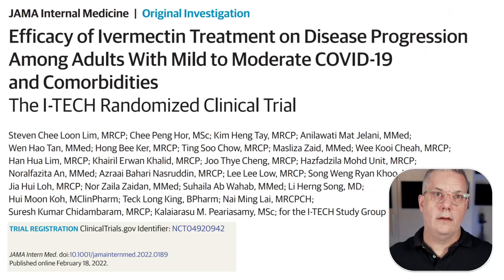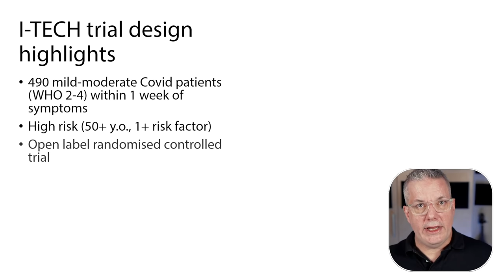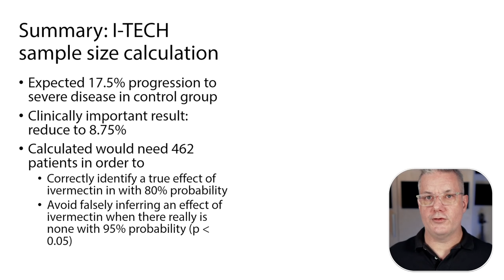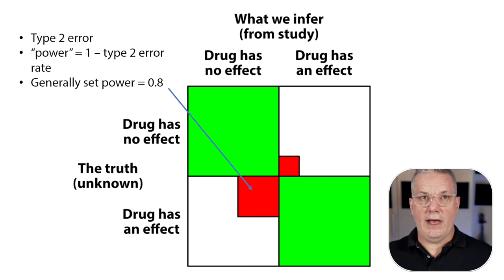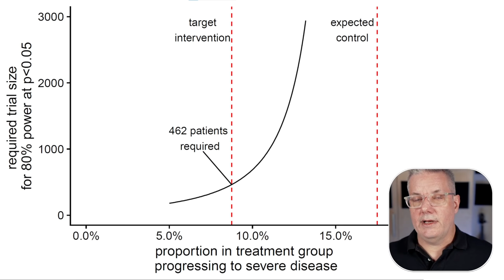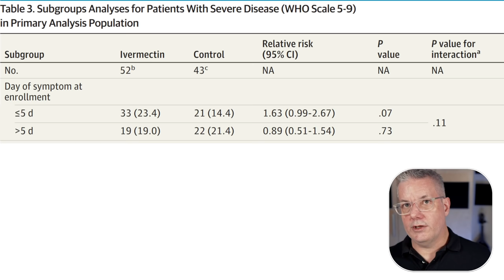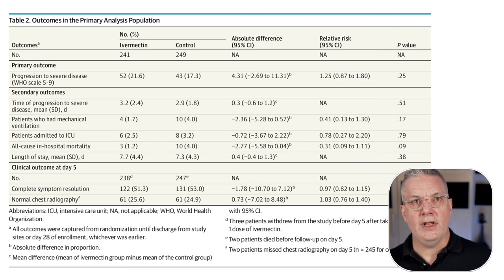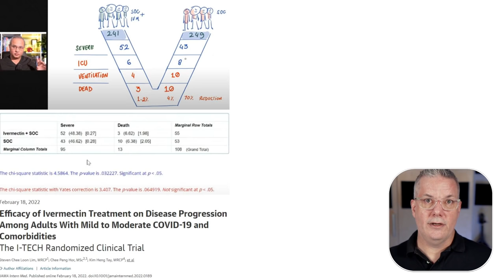Ivermectin not effective for Covid-19 progression: I-TECH clinical trial results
The results of the I-TECH clinical trial on Ivermectin for Covid-19 were published in JAMA Internal Medicine last week, with no efficacy seen for Ivermectin in treating Covid-19 to prevent progression to serious disease. In this video I'm going to go over an outline of the trial design, a discussion of sample size calculation, a discussion of results, and touch on some of the misinformation and "spin" that has come out regarding this trial in the last week.

Intro/Outro music: "Do it again", by Enzo Orefice. Licensed via StoryBlocks

0:00 Introduction
0:32 Introduction to the I-TECH trial
5:02 Sample size estimation in clinical trials
14:00 I-TECH trial results
22:40 How the negative trial results are being spun by Ivermectin advocates

I have no conflicts of interest. I do not receive any compensation or support from any company making or developing Covid-19 vaccines or novel therapies.

I'm Greg Tucker-Kellogg, PhD, a biology professor in Singapore with a career spanning both biotechnology and academia. Videos on this educational channel cover some of my scientific and teaching interests in genomics, bioinformatics, and biochemistry, as well as topics in current scientific issues of public interest. Links to my professional profile are available in the "about" section of the channel.
▬ References ▬▬▬▬▬▬▬▬▬▬

- Lim SCL, Hor CP, Tay KH, et al. Efficacy of Ivermectin Treatment on Disease Progression Among Adults With Mild to Moderate COVID-19 and Comorbidities: The I-TECH Randomized Clinical Trial. JAMA Internal Medicine. Published online February 18, 2022.

- Tushar VS Sample Size Estimation in Clinical Trial  Perspect Clin Res. 2010 Apr-Jun; 1(2): 67–69.